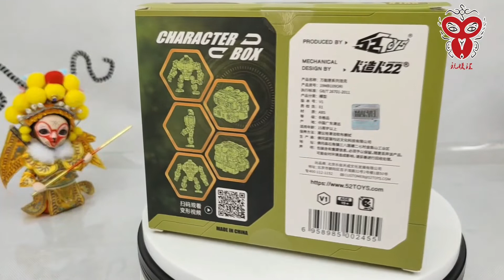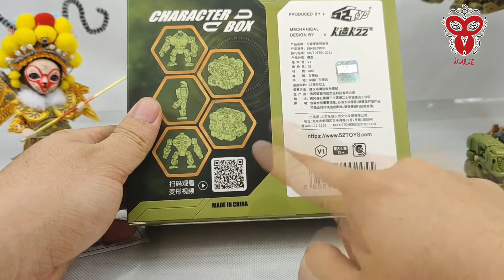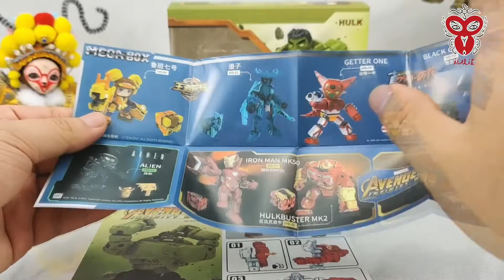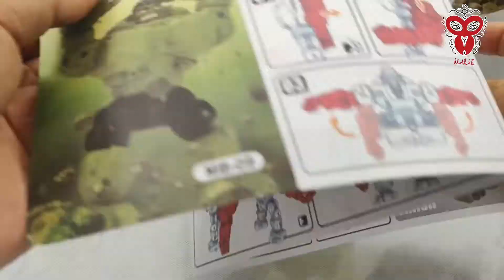（玩模汇）52TOYS 万能匣 绿巨人52toys universal box hulk